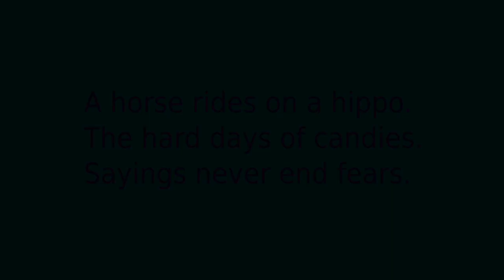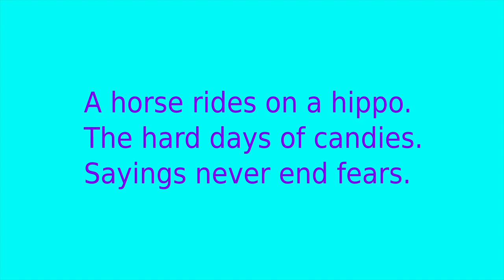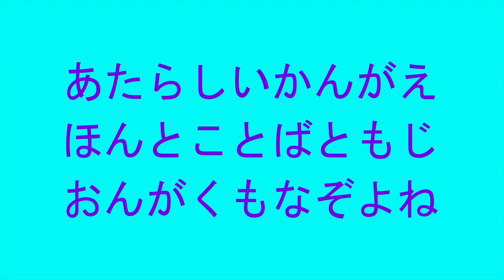Flute: Chromatic Music